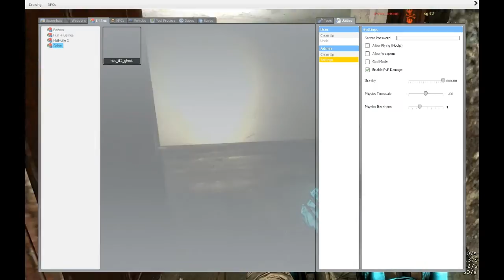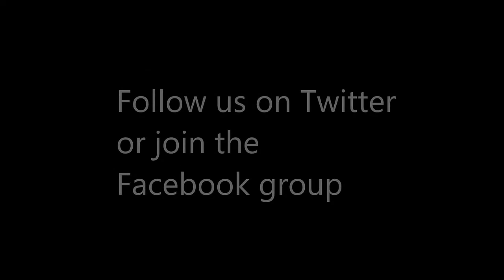Garrysmod hypnophobia- Gameplay part1- (Gameplay and commentary)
This is from xg42's point of view this is not so much a horror as just a puzzle map I hope you guys enjoy this video, part 2 coming soon